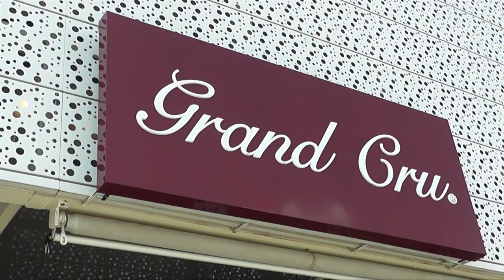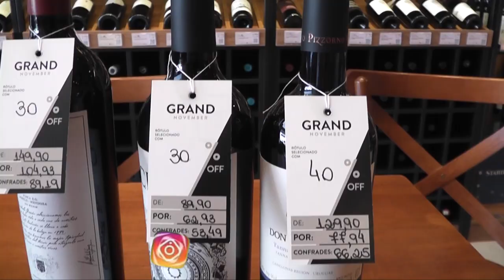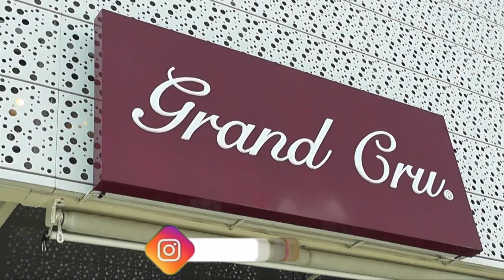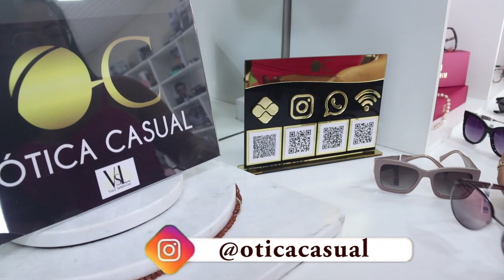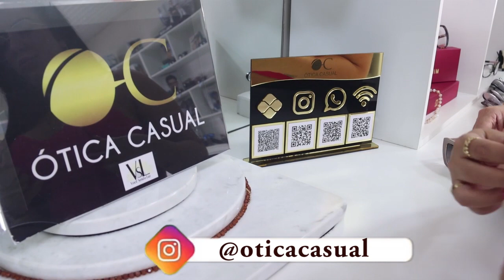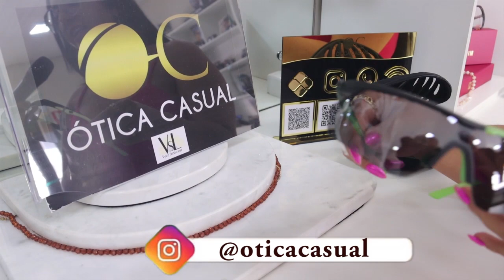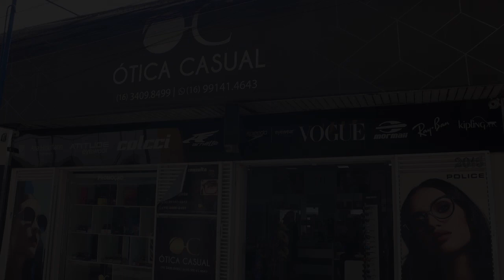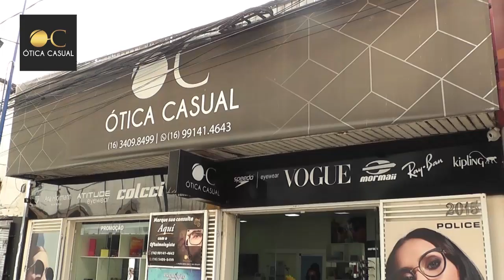Programa Chef alex Sabino 22/11/2023